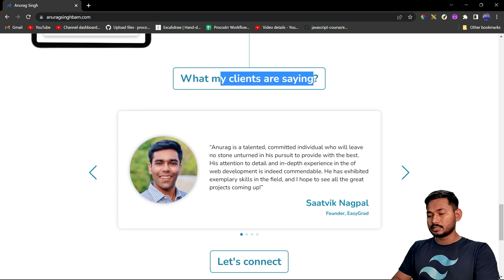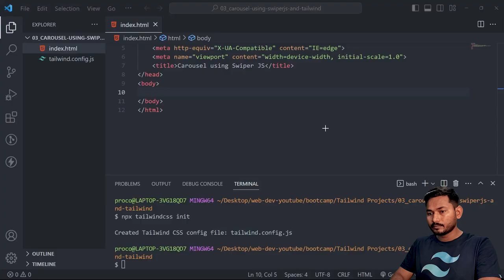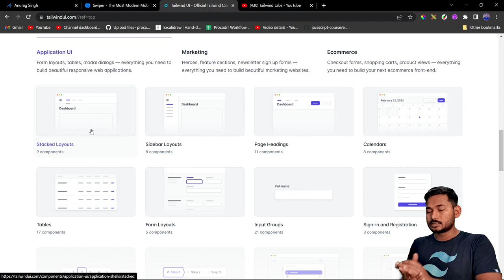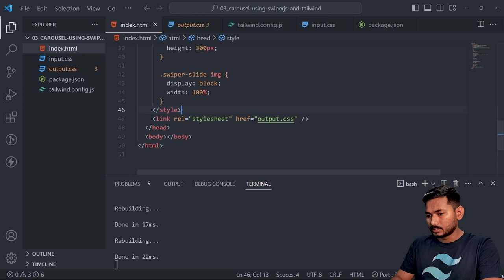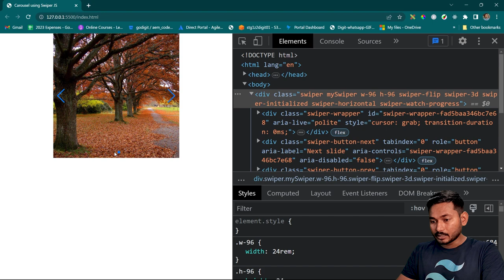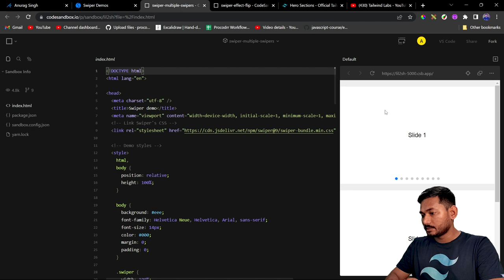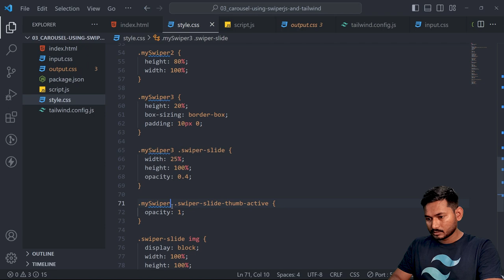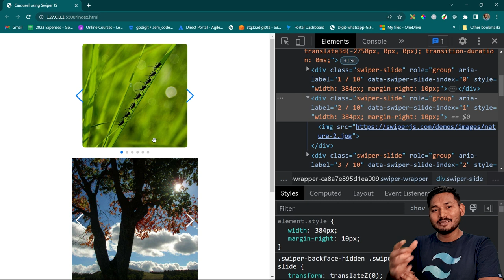Carousel Using SwiperJS and Tailwind | Tailwind CSS Complete Course | Hindi | Ep.05